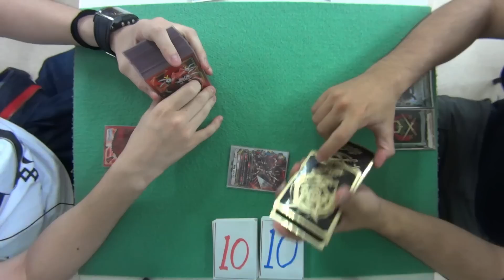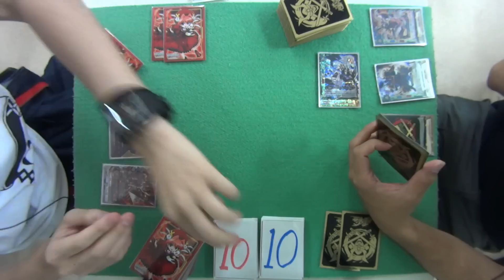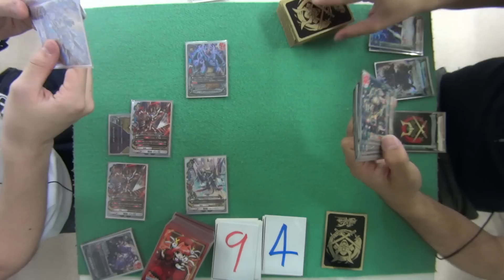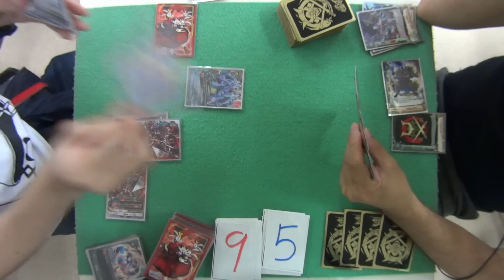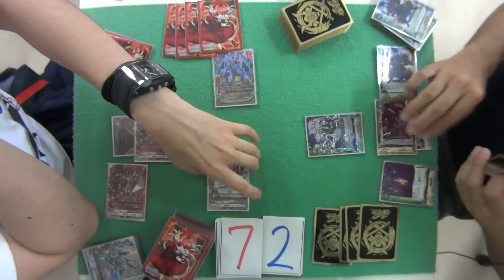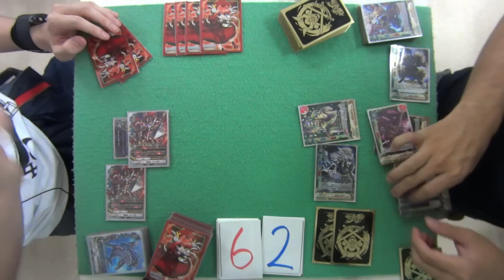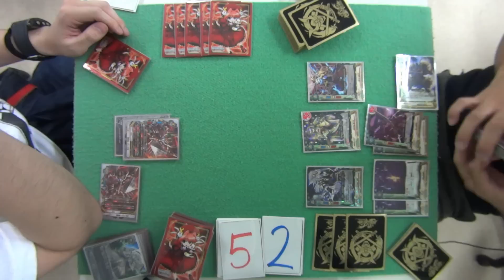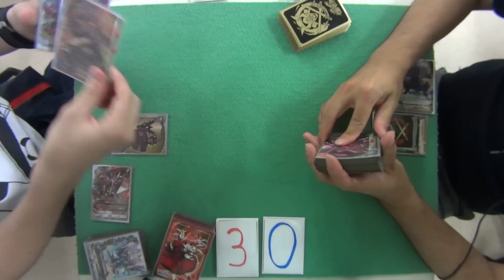【バディファイト】残念な戦神機デッキｖｓ髑髏武者